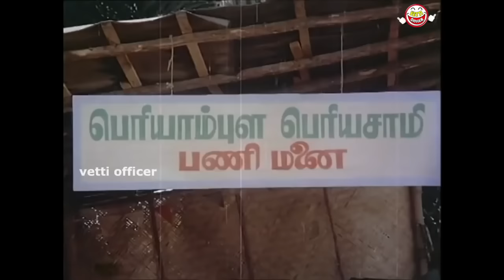சுருளிராஜன், சச்சு, கிளாசிக் காமெடி கலெக்‌ஷன்! சூப்பர் சிரிப்பு